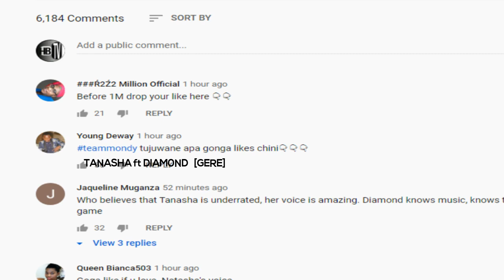HB REACTION 001: TANASHA FT DIAMOND PLATNUMZ - GERE ( maajabu ya huu wimbo)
*welcome to HB TV official you tube chanel
                              : SIM2: 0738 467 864 (whatsapp)